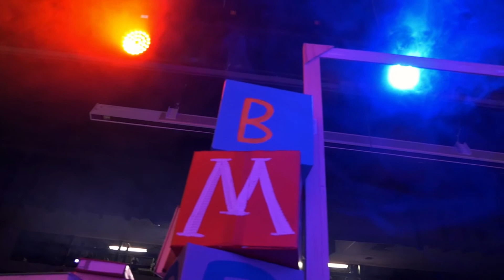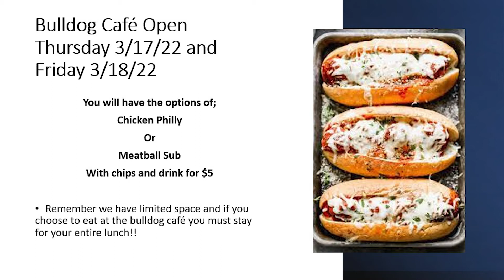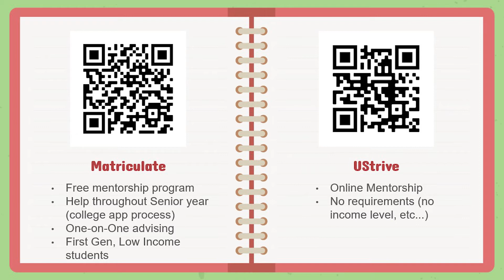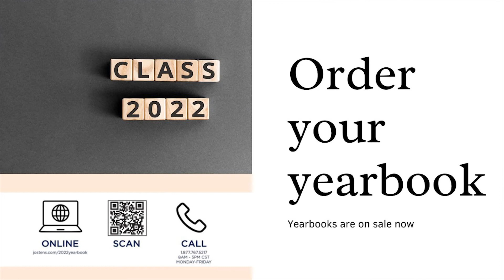Smyrna Today - Announcements 03.18.22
03.18.22

Anchors:  Cavrin Keel & Challon Bailey

Director/Camera: Anna Lay
Asst Director: Emily Foster
Audio Tech: Eleazar Hernandez
Producer: Mrs. Cummings
Editor: Mr. Dietz

Matilda Trailer filmed & edited by Mr. Dietz
Additional footage by Emily Foster & Grace Holbrook